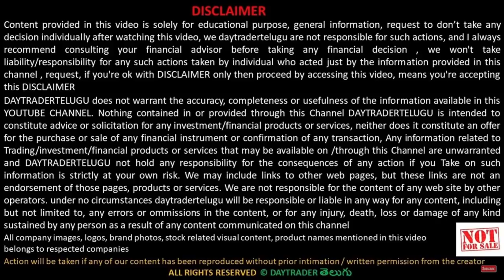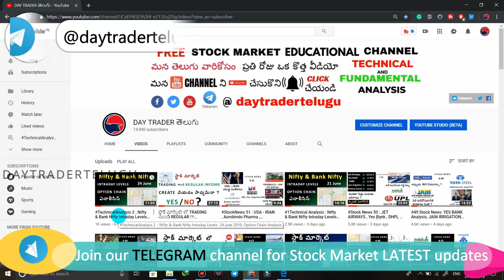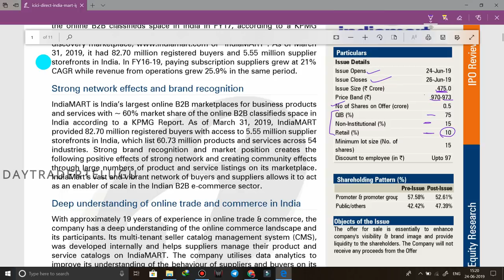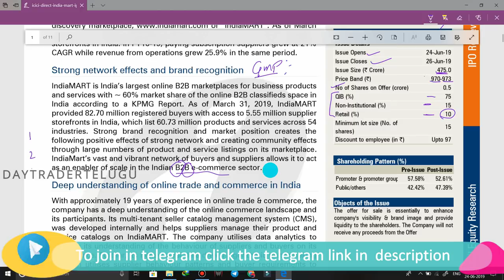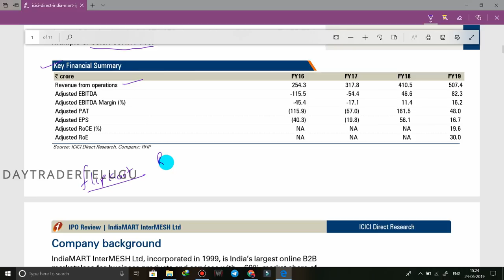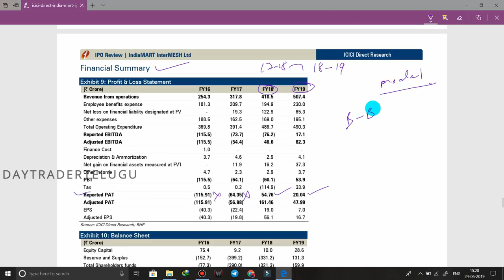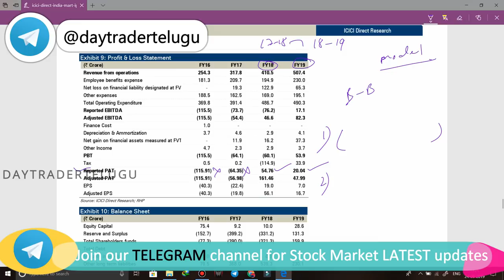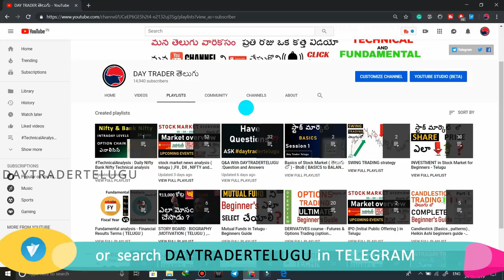IndiaMART IPO: Should you invest or not?